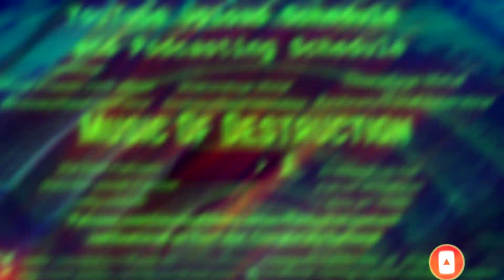▶️Marduk Fuck Me Jesus VS Sadistik Exekution The Magus◀️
▶️Marduk VS Sadistik Exekution◀️

Hails everyone and welcome to another awesome series here on Music Of Destruction with Metal Album Warfares!  In this series i will be putting albums up against one another head to head, track by track from my own personal collection and picking the winner!

Tonights episode features 2 metal elites doing battle we have

If you want to hear the bands on shadows of death records roster here are some links